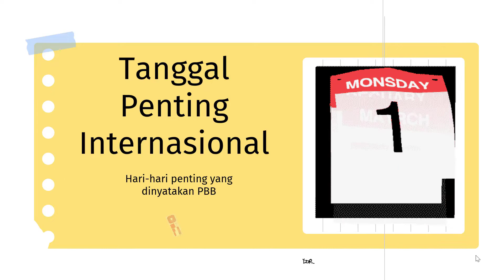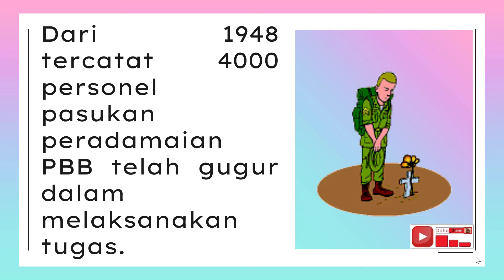29 Mei - Hari Internasional Pasukan Pemelihara Perdamaian PBB - Tanggal Penting Internasional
Judul:
29 Mei - Hari Internasional Pasukan Pemelihara Perdamaian PBB - Tanggal Penting Internasional

Hari Pasukan Pemelihara Perdamaian Perserikatan Bangsa-Bangsa Internasional Jatuh pada Tanggal 29 Mei
Hari untuk Memberikan penghormatan tinggi terhadap profesionalitas, dedikasi dan keberanian para personel pasukan perdamaian PBB yang Telah kehilangan Nyawa Mereka.

Video ini bertujuan untuk memberikan informasi tentang tanggal penting internasional.

Terimakasih